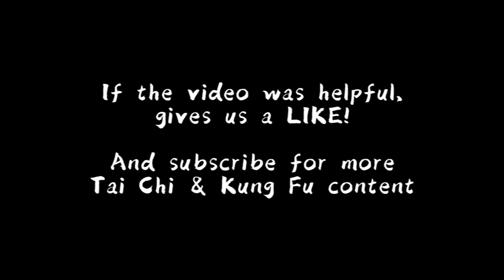Tai Chi 24 Section Application Exercise - Section 4 : Brush Knee 搂膝拗步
New English Online Course!
 Welcome! We are a martial art school in Germany. Focused on Tai Chi / Tai Ji Quan and Wing Chun Kung Fu.

Section 4 can be applied as defense technique or to open oppenents defense. And also as a throwing technique.

00:13 Brush Knee - Mid Kick Defense
01:15 Attack Application
01:44 Wrestling / Shuai Jiao Application

Tai Chi 24-Section Online Course (in German)
Jetzt Tai Chi lernen mit unserem Online Kurs: